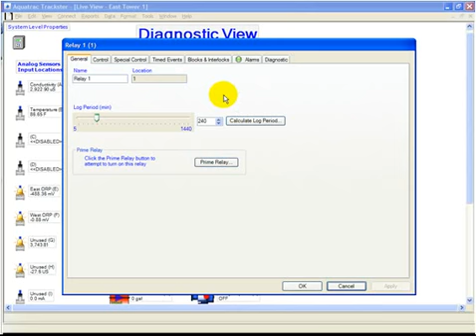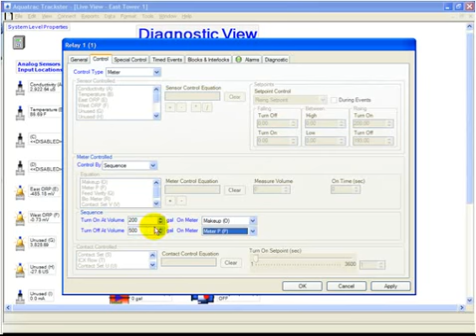Trackster: Configure Meter Sequence Controlled Relay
Shows you how to configure a relay to turn on based on the volume of a meter and then turn off based on the volume of another meter.

Typical application for a Meter Sequence control is Feed Verification